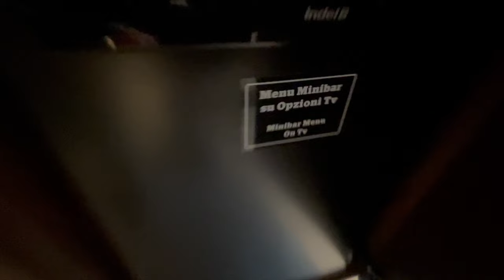🇮🇹 🏰 Stay here in Rome! Doubletree by Hilton Rome Monti - Rome / Roma, Italy 🇮🇹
Welcome to Take Off & Wander, where we bring you the best travel experiences! In this video, we take you on an unforgettable journey through the beautiful city of Rome, Italy, and our stay at the magnificent DoubleTree by Hilton Rome Monti hotel.

From the moment we stepped foot into the elegant lobby, we knew we were in for a treat. The warm and friendly staff greeted us with their signature chocolate chip cookies, setting the tone for a truly sweet stay. 😊

Our room tour will leave you in awe! The modern and stylish design, plush amenities, and breathtaking views of the Eternal City from the window will make you feel like royalty. 🏰✨

The location couldn't be more perfect! Situated in the heart of the charming Monti neighborhood, we were just a stone's throw away from iconic landmarks like the Colosseum and the Roman Forum. Exploring Rome's rich history and vibrant culture was a breeze from this central spot. 🏛️🌆

Now, let's talk about the food! The hotel's restaurant served a mouthwatering breakfast that left our taste buds dancing with delight. 🥞☕️

And of course, we couldn't miss the rooftop terrace with its panoramic views of the city. Sipping on cocktails while watching the sun set behind the Roman skyline was an experience we'll cherish forever. 🌇🍹

Whether you're planning a romantic getaway or a family vacation, DoubleTree by Hilton Rome Monti is the perfect choice for a memorable stay in the heart of Rome. Book your stay today and prepare to fall in love with the Eternal City all over again! 🇮🇹❤️

We are Take Off & Wander, your ultimate travel companion! We don't provide any annoying voice over commentary in our videos, we let our videos do the talking! Join us as we explore the stunning landscapes of Australia, the tropical paradise of Hawaii, the vibrant streets of New York and California, the cultural richness of Italy, the historical charm of London and Paris, the enchanting canals of Europe, and the breathtaking beauty of Fiji. Get ready to embark on unforgettable journeys, discover hidden gems, and indulge in exciting activities. Whether you're a travel enthusiast, an adventurer, or simply seeking inspiration, this channel is your passport to remarkable destinations. Don't miss out on exclusive content and insider tips.